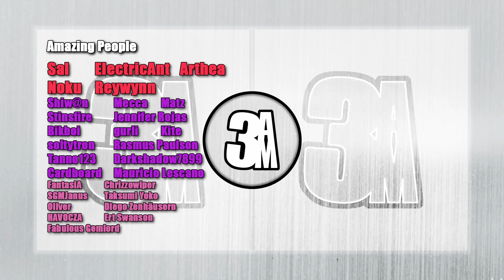Reaction "The Slime Diaries" E2 *Self Sufficient* [ 転スラ日記 転生したらスライムだった件 ]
Let's Watch "The Slime Diaries" Episode 2
[ 転スラ日記 転生したらスライムだった件 ]